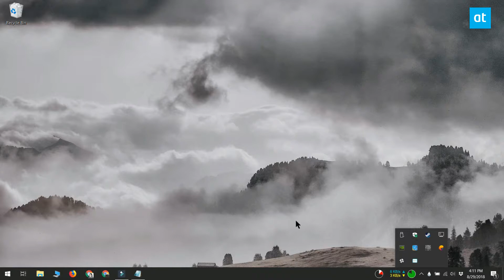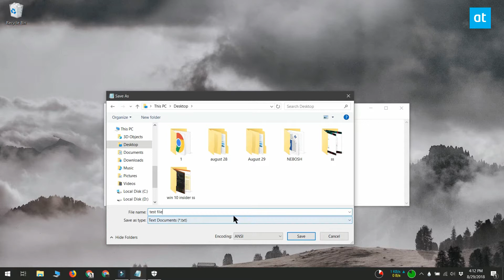How To Prevent Apps From Saving Files To Your Desktop On Windows 10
One of the worst ways we add clutter to our computers is by saving everything to the desktop. It’s an easy to access location and files are always saved under the assumption that it’s temporary. Once you’re done with the file, you will move it to a properly labelled folder.